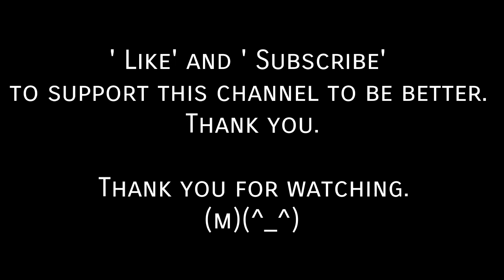Gitar melodi rock metal - Neoclassical Metal last track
Improvised guitar by : X-lenx Toro
Guitar type : Yamaha Pacifica

To see the next video, stay in this channel.

Song by :
Playlist Twitter Free Backing Track for Improvisation / Solo / Jam / etc. If you used my tracks into your video, Please give me credits "N&MCreation" or track URL. so I can find your video and share it!